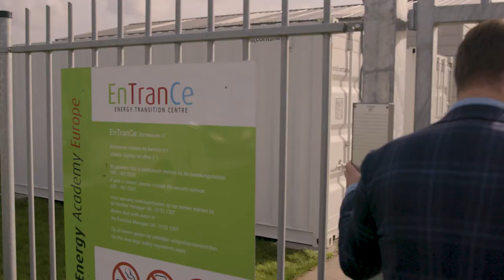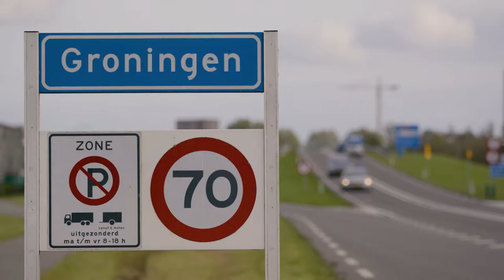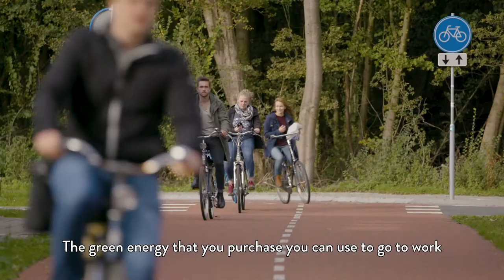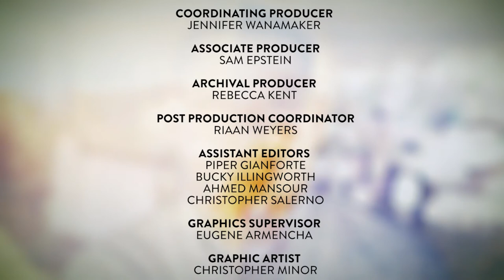24 Hours of Reality 2017: Climate Reality Leader Profiles - Milan & Patrick van der Meulen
Climate Reality Leaders Milan and Patrick van der Mulen became inspired by An Inconvenient Truth when they were very young. The Dutch brothers co-founded Enie.nl, which focuses on integrating many forms of renewable energy into creative hybrid systems. After becoming Climate Reality Leaders, they helped train their staff to understand the global significance of creating a renewable energy transformation.